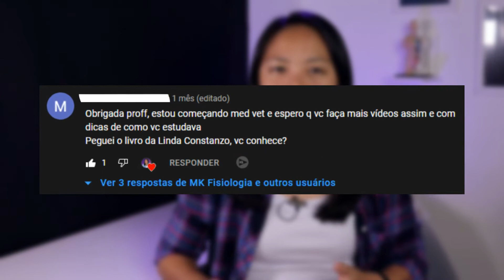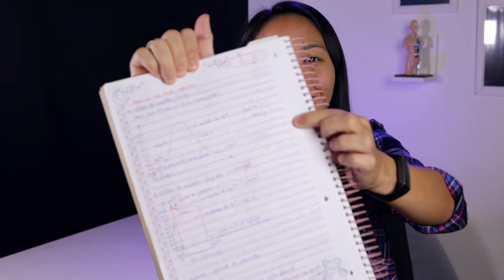COMO ESTUDEI FISIOLOGIA NA GRADUAÇÃO | MK Fisiologia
COMO ESTUDEI FISIOLOGIA NA GRADUAÇÃO

Atendendo a pedidos, nesse vídeo eu conto pra você como eu estudei fisiologia na graduação (faculdade) e aproveito pra dar algumas dicas pra você estudar e arrasar na fisiologia humana.

Livros de fisiologia humana citados no vídeo:
- BORON, W. F.; BOULPAEP, E. L. Medical Physiology, 3ª Ed. Elsevier Health Sciences, 2017
- KOEPPEN, B. M. e STANTON, B. A. Berne & Levy – Fisiologia. 7ª ed. Rio de Janeiro: Elsevier Editora Ltda, 2018
- SILVERTHORN, D. Fisiologia humana: uma abordagem integrada, 7ª ed. Porto Alegre: Artmed, 2017
- WIDMAIER, E. P. et al. Vander - Fisiologia Humana: Os Mecanismos das Funções Corporais, 14ª ed. Rio de Janeiro: Guanabara Koogan, 2017